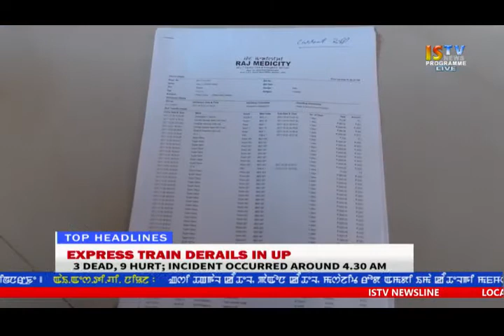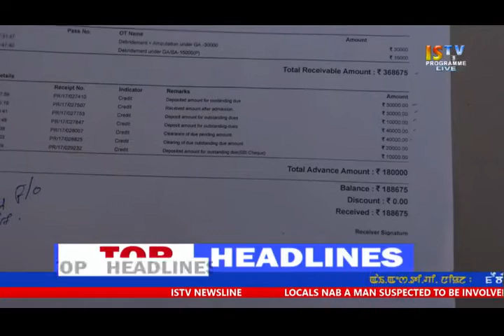24TH NOVEMBER 2017 TANGKHUL NEWS